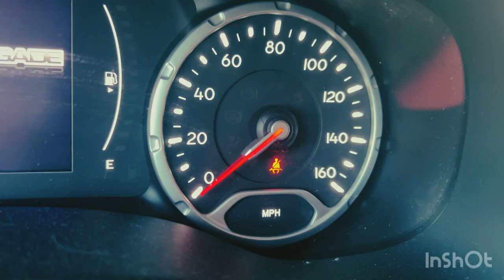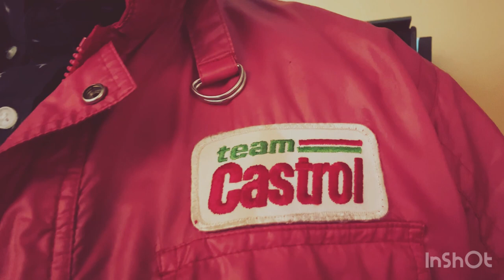American Commuter (title sequence)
This is a little short film I made shot on my iphone 14 as practice for film editing using the InShot app.